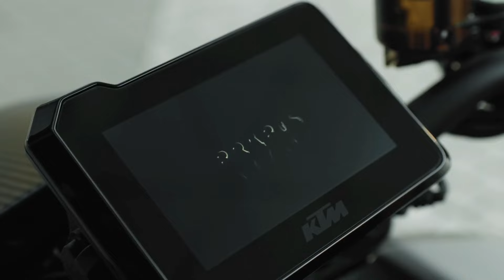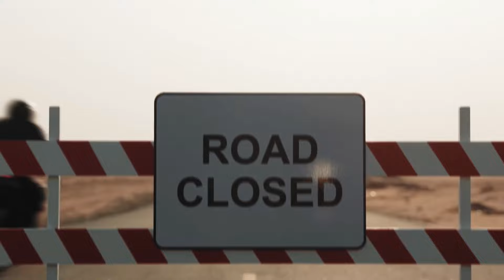KTM Introducing Brabus 1300R || Price, Launch date, Engine Spec Etc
KTM AND BRABUS KICK OFF A BRAND-NEW PARTNERSHIP WITH THE FIRST EVER BRABUS MOTORBIKE – THE LIMITED-EDITION BRABUS 1300 R

The BRABUS 1300 R is here! The first ever and strictly limited BRABUS motorbike is also the first product of our brand new collaboration with the leading Austrian motorbike experts at KTM.
In this brand new collaboration, KTM and BRABUS join forces to create next level motorbikes, bringing together their strengths and combining both brands’ creativity, their unique design languages, their technical engineering and manufacturing expertise – and their shared love for a new challenge. The first result: a unique luxury naked bike with an instant One-Second-Wow factor. A machine built for enthusiasts with an eye for details. The BRABUS 1300 R.
Defined at its core by the signature style cues of BRABUS supercars, the highest-grade materials and finishes as well as the beating heart of the KTM 1290 SUPER DUKE R EVO platform, the BRABUS 1300 R offers an unmistakable ‘Black and Bold’ design, unrelenting power and exclusivity. It’s an uncompromising naked bike with the heart of a rebel and the soul of a gentleman; the next chapter of the BRABUS design evolution exuding heritage and strength. Time to make your mark. Experience premium motorcycling like never before. Experience the all-new BRABUS 1300 R.